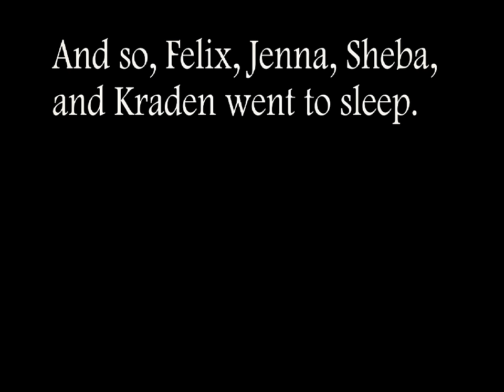Golden Sun 2 The Abridged Series Episode 5